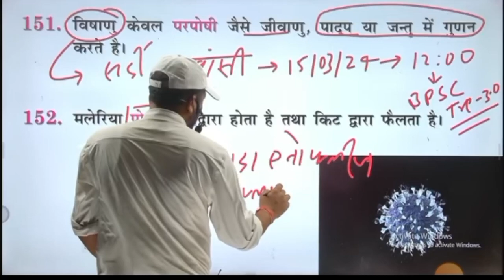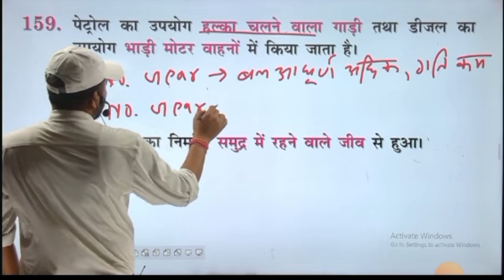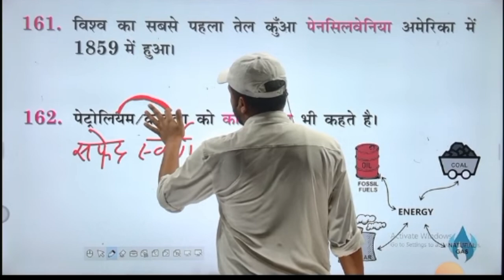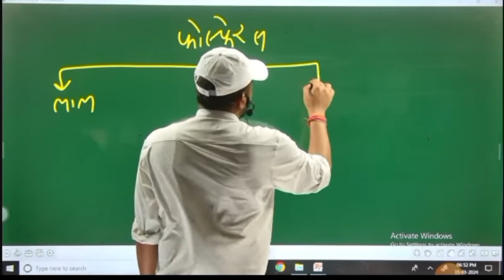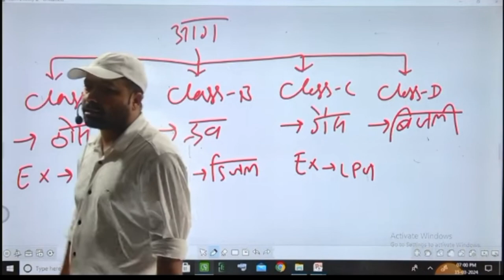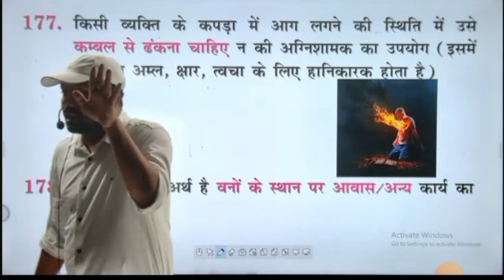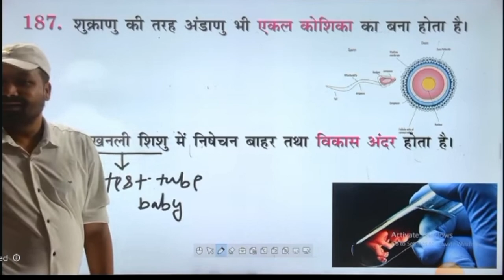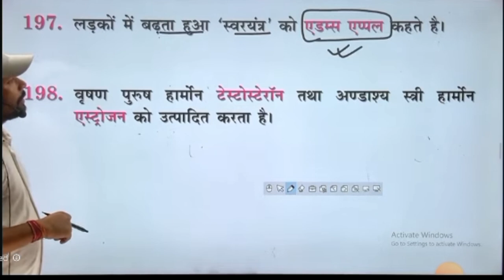SCIENCE | NCERT ONE-LINER | महा मैराथन | Class - 5 | Er. S K Jha Sir